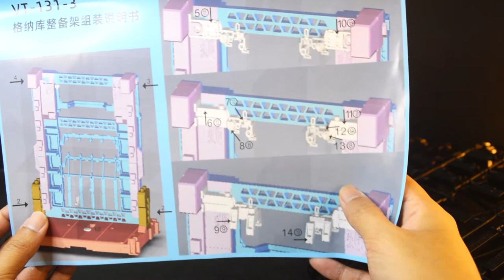VT Domain Base Review | MS Cage | VT-131-3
Review of the third-party VT Domain Base VT-131-3. MG size MS Cage.

If you love Gunpla, follow this one

Blogger
All my customize Gunpla and toys